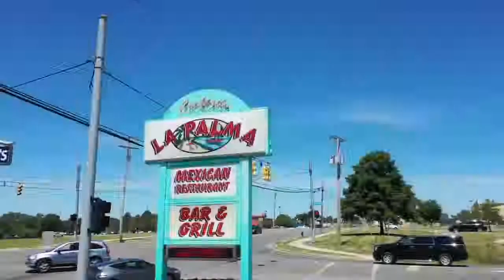La Palma Bellefountaine Promo Video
A promotional Video for La Palma! July 2020